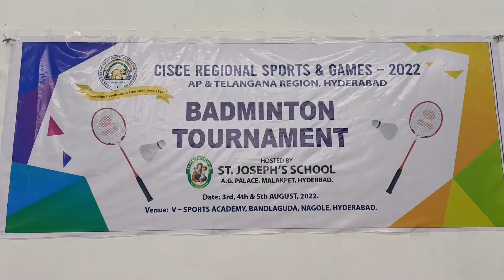మలక్ పేట్ సెయింట్ జోసెఫ్ స్కూల్ ఆధ్వర్యంలో బ్యాడ్మింటన్ టోర్నమెంట్ || V sports Acedmy Bandlaguda